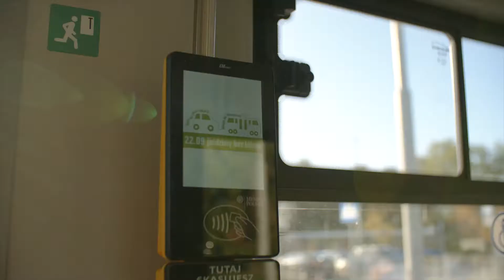Dzień bez samochodu we Wrocławiu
Dziękujemy wszystkim, którzy z powodu DzieńBezSamochodu przesiedli się z aut do komunikacji zbiorowej lub na rowery.
Zobaczcie jak świętowaliśmy we Wrocławiu ostatni dzień Europejskiego Tygodnia Zrównoważonego Transportu.